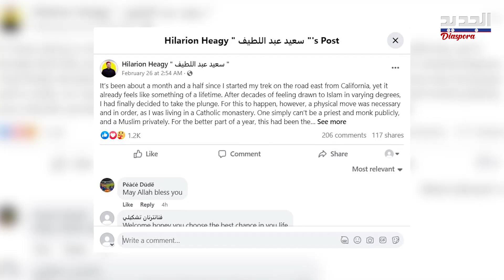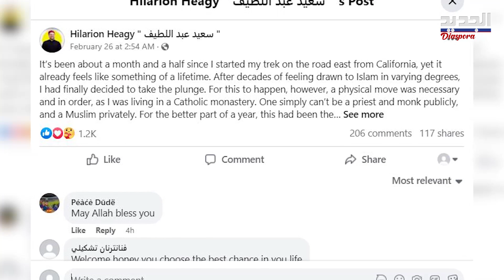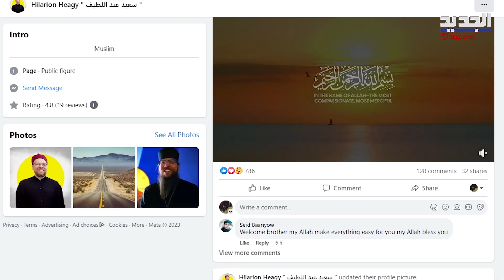من هيلاريون إلى سعيد..قس أمريكي يشهر إسلامه ويدلي بتصريحات لافتة: إنه دين الحق وهذه عودة إلى الوطن!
أعلن القس الأميركي هيلاريون هيجي، في منشور عبر صفحته الشخصية على فيسبوك، اعتناقه الإسلام مغيّرًا اسمه إلى سعيد عبد اللطيف. وقال: بعد عقود من الانجذاب إلى الإسلام بدرجات متفاوتة، قررت أخيرًا أن أصبح مسلمًا. ولكي يحدث هذا، كان التحرك الجسدي ضروريًّا ومنظمًا، إذ كنت أعيش في دير كاثوليكي".